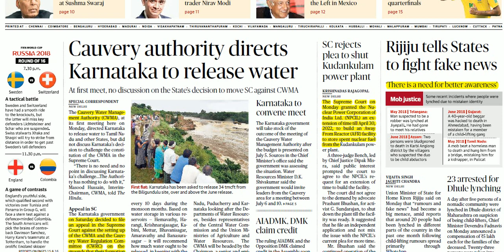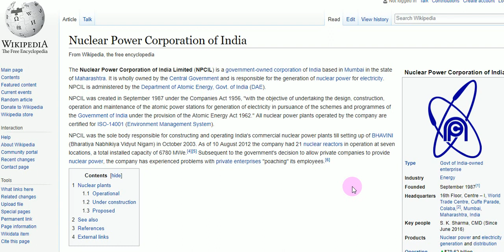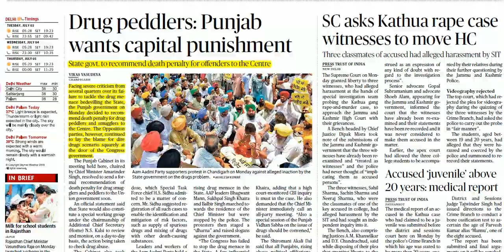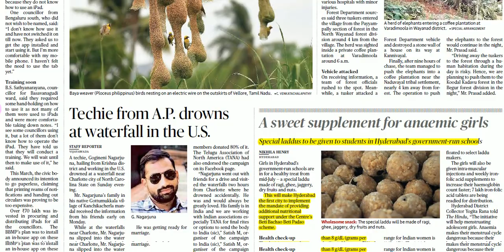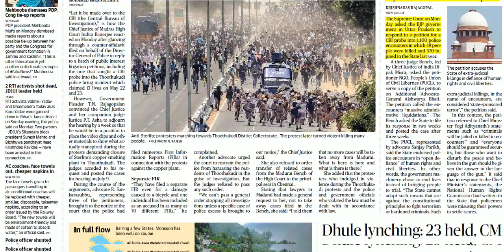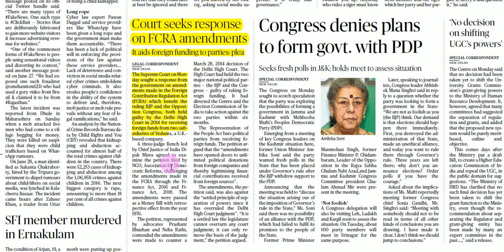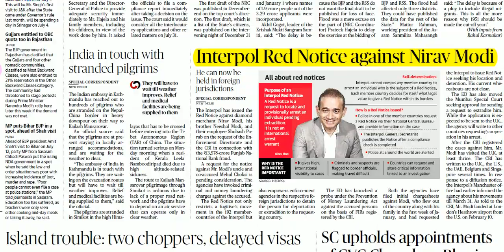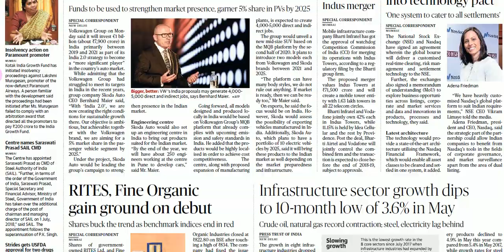Hindu News Analysis in Hindi ! 3 JULY 2018! UPSC/UPPSC/PSCs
THE HINDU DETAILED ANALYSIS 3 JULY 2018